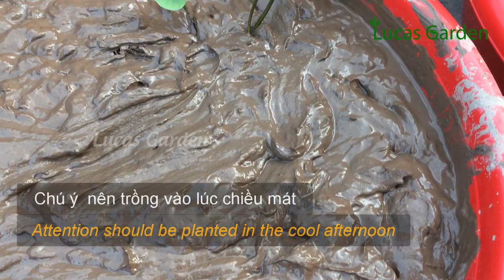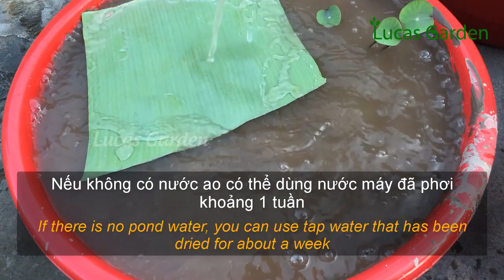Cách trồng sen mini trong chậu từ củ sen đơn giản nhất | cách trồng sen mini tại nhà